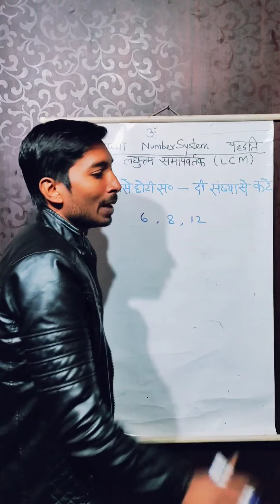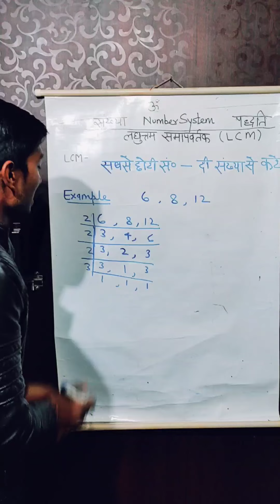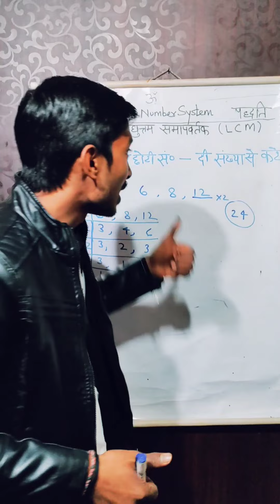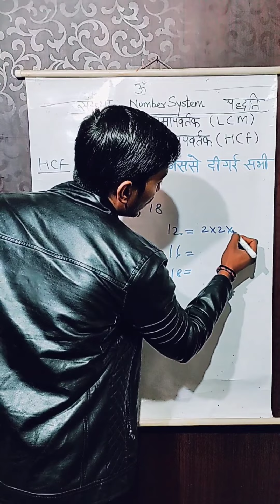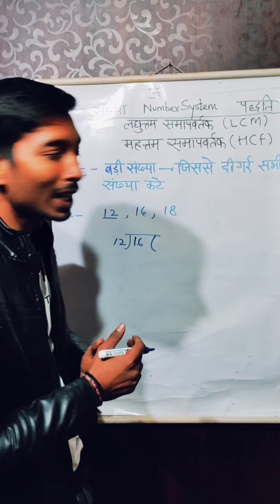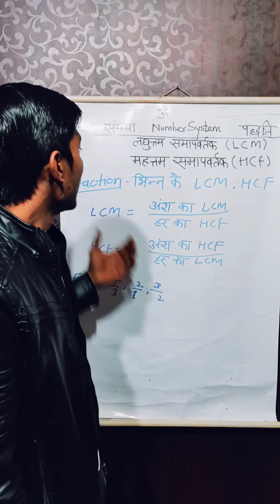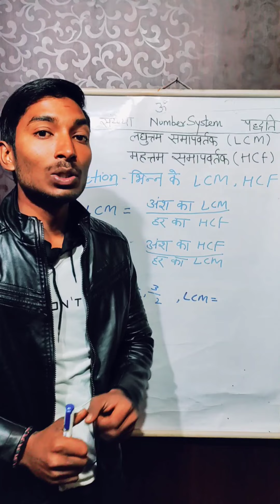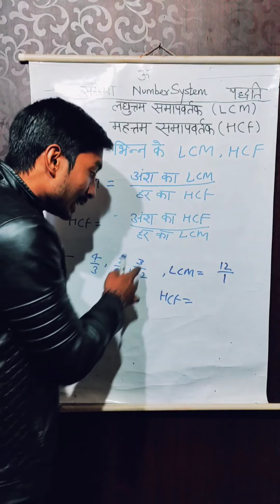Number System Part-6 Complete Concept of LCM & HCM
Number system  for SSC math, B.ED entrance, CSAT math, class 9,10 and all competitive exam